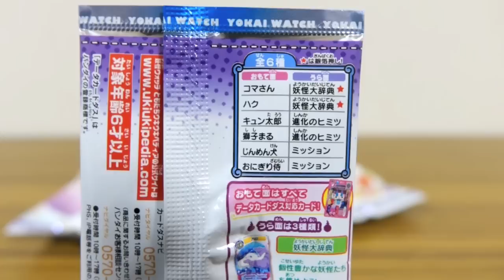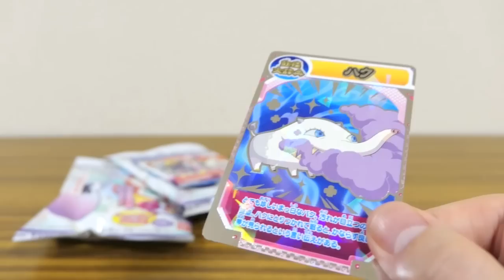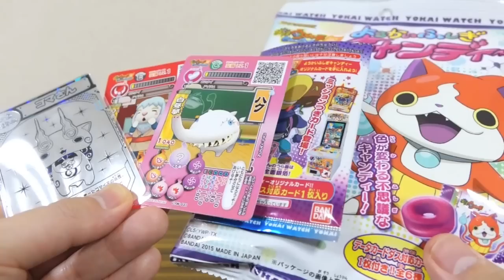レアは光輝くコマさんS!? 限定ウキペディカード付き ようかいふしぎキャンディー レビュー！食玩 ともだちウキウキペディア 妖怪ウォッチ